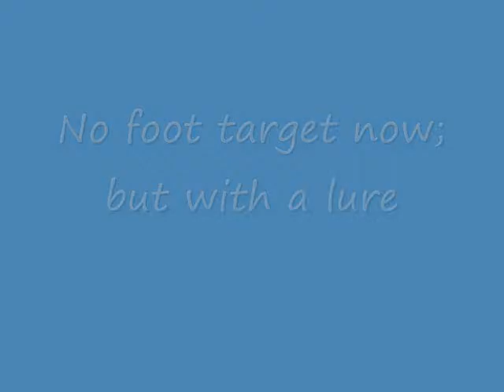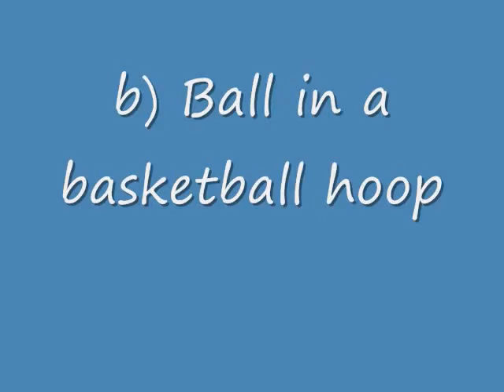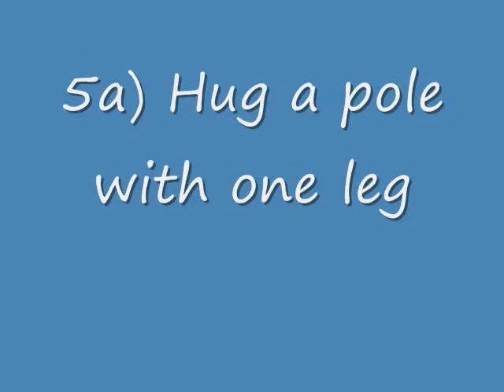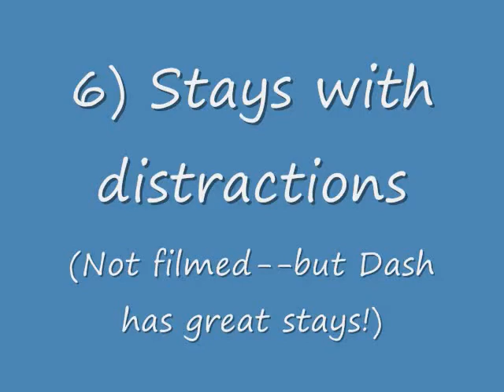Papillon "Dash" in Silvia Trkman's Puppy/Tricks class, session #4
10 month old Papillon "Dash," trained by Sharon Yildiz in Istanbul, Turkey.  This was our Week #4 homework for Silvia Trkman's online Puppy/Tricks class, 2011.